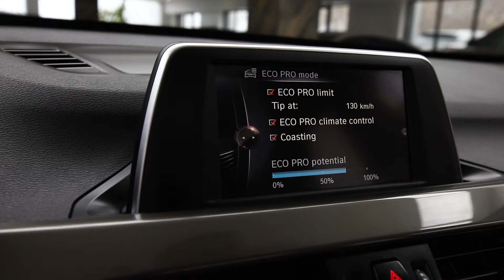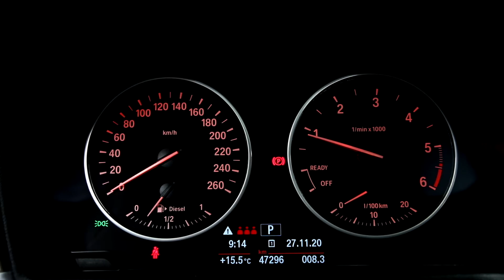BMW X1 2017 Xdrive KM.47300 cod 4938 Pret:22.990 (27.358)Euro.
Vin: WBAHT910105F26413
Marca: BMW
Model: X1
Rulaj: 47300 Km
Tara Provenienta: Germania
Culoare: ALBASTRU
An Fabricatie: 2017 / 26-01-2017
Cilindree: 1995 cm3
Putere: 110 KW (149)cp
Masa neta Proprie: 1615 kg
Caroserie: SUV
Transmisie: Automata
Combustibil: Motorina
Tractiune: 4x4
Euro: Euro 6